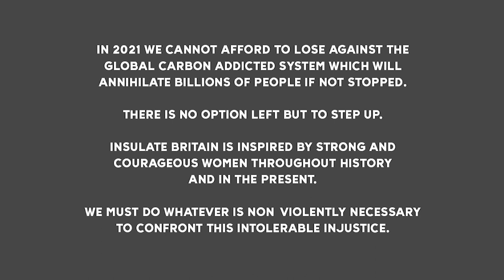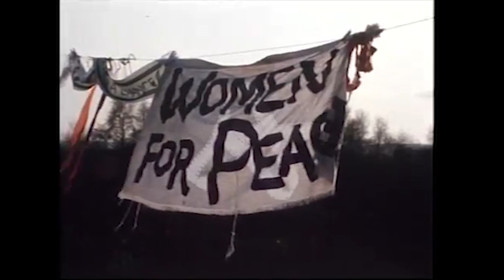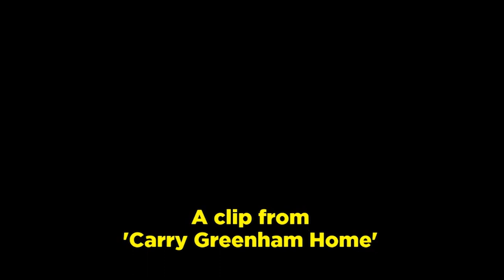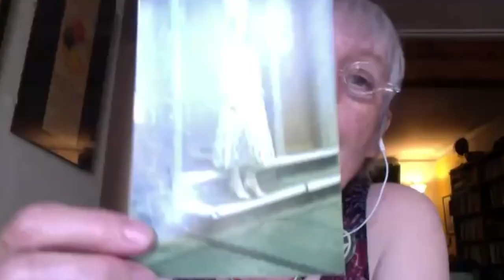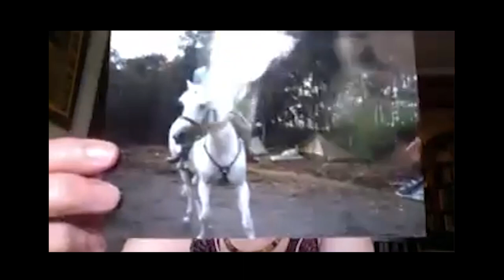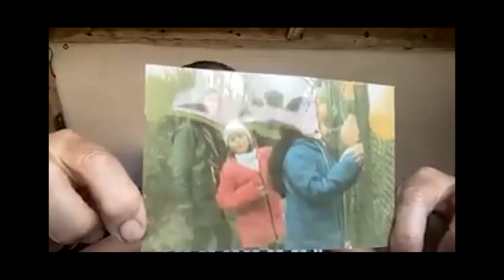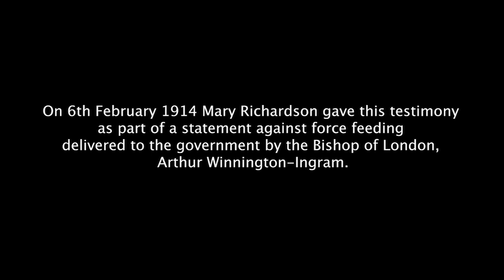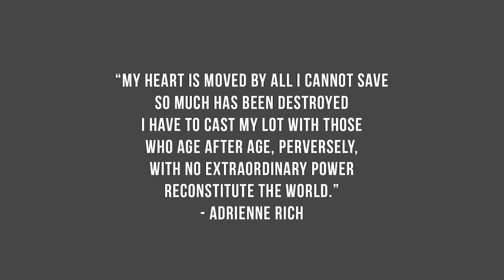Women's Strength and Resistance | Insulate Britain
Di Bligh and Rowan Tilly are women activists with a rich experience of resistance. Here they share some of their own experiences as well as a reflection of some of the women who have come before and after them; A tour of women's resistance and success from the Levellers in the 17th century, to the "Emergency: Break Glass!" actions at HSBC and Barclays in 2021, taking in Greenham Common and the Suffragettes along the way.

00.00 Introducing Di Bligh
02.16 Elizabeth Lillburne
08:27 Carry Greenham Home
12:31 Rowan Tilly on Greenham Common
16:50 Eco-feminism
21:25 Police Horses
22:54 Hiroshima Day Action
23:32 Bring the fence down
28:17 Is property damage non-violent?
32:12 Di on Greenham Common
33:29 The Suffragettes
36:25 Force-feeding
43:41 Women in Extinction Rebellion